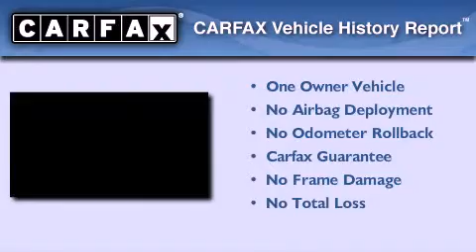Pre-Owned 2012 Ford Mustang Hawthorne CA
We have been honored to serve the Hawthorne CA area , we promise that your experience at our dealership will exceed your expectations !

 Year : 2012
 Make : Ford
 Model : Mustang
 Engine : 3.7L V6
 Trans . : Automatic 6-Speed
 Exterior : Kona Blue ***Great Condition***
 Miles : 33,576
 Interior : Stone Leather
 Stock : CP19391R